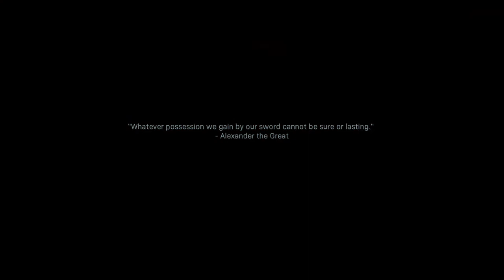Call of Duty® Modern Warfare® Part 8 Captive WalkThrough Xbox One GamePlay